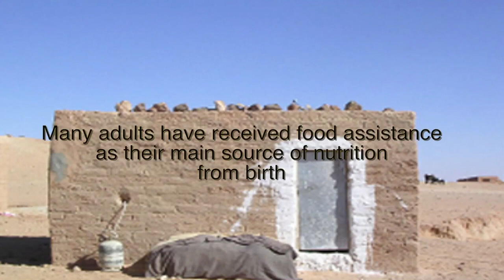grijalva western sahara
The story of obesity and malnutrition living under one roof in the Saharwi refugee camp in Western Sahara.